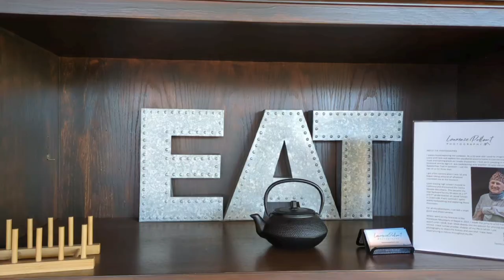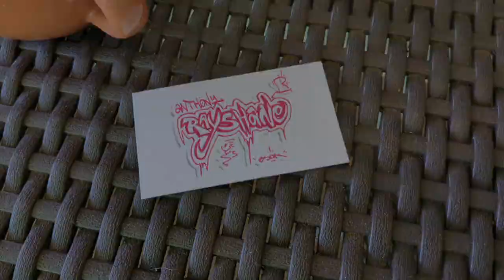Brown Cup Cafe & Lounge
Beautiful Coffee Shop

Request your Commercial from anthonyRayShane.com for $40.

Includes, Capture, Edit and Music.